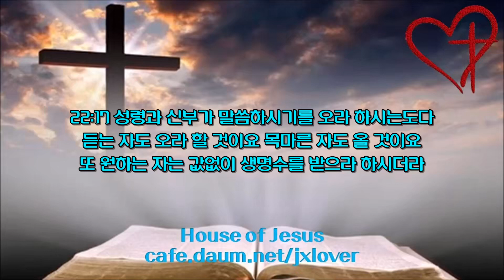[2.5배속](100일차) 계시록 8장-22장